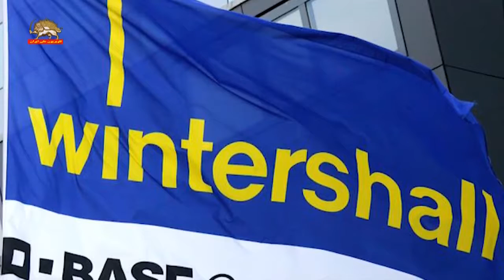شرکت وینترشال آلمان با رژیم ایران قرارداد نفتی تمدید نخواهد کرد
شرکت انرژی آلمانی وینترشال wintershall  اعلام کرد پس از انقضای تفاهم‌نامه‌اش با شرکت ملی نفت در ایران، دیگر به دنبال انجام پروژه‌ در این کشور نخواهد بود. سخنگوی این شرکت گفت: وضعیت کلی سیاسی مانع هرگونه همکاری با رژیم ایران می‌شود. تفاهم‌نامه مورد توافق به زودی منقضی خواهد شد و تمدید نخواهد شد.